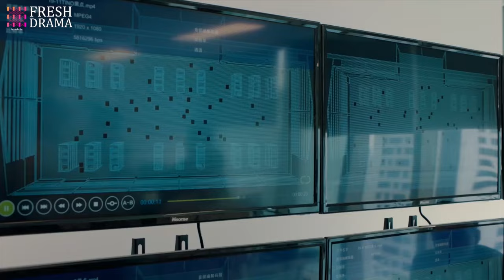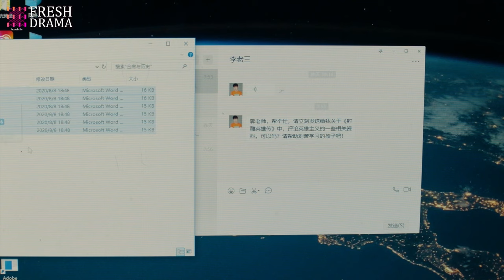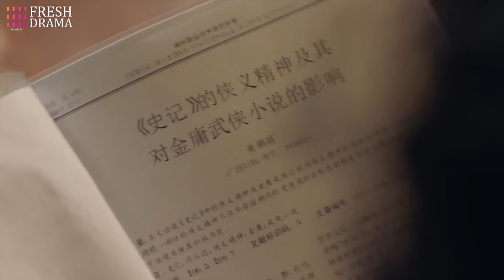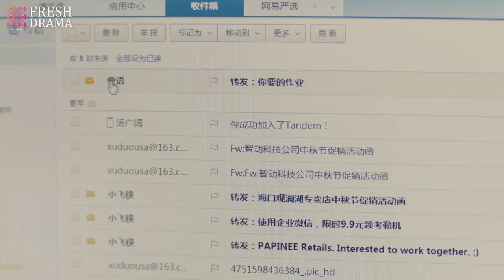【ENG SUB】EP20 Dare To Love You | Mr. President's gradually attracted to his boss, quarrelsome lover.